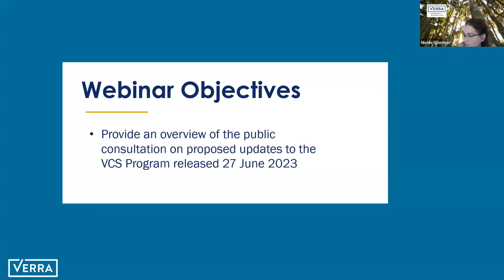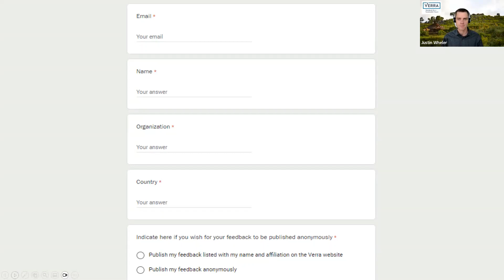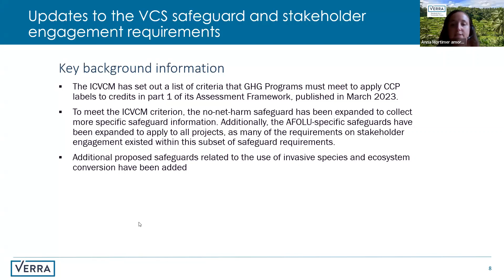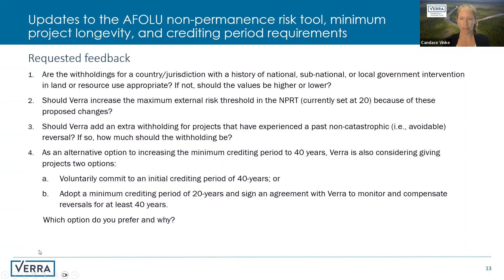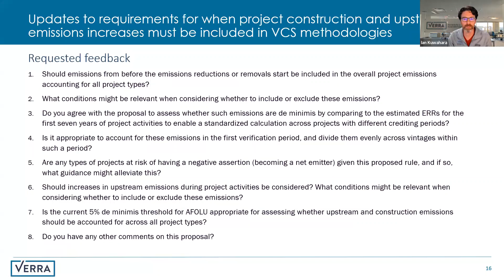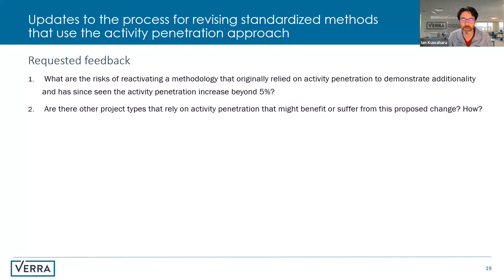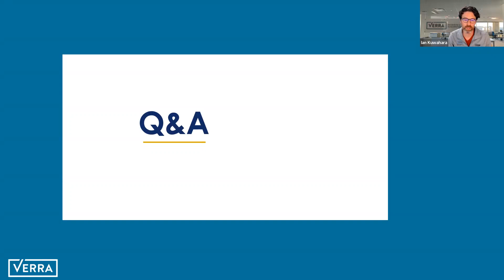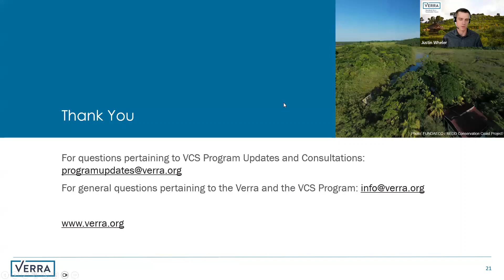Webinar: Overview of Public Consultation on Program Updates to the VCS Program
This webinar provides an overview of the public consultation on proposed updates to the VCS Program released 27 June 2023